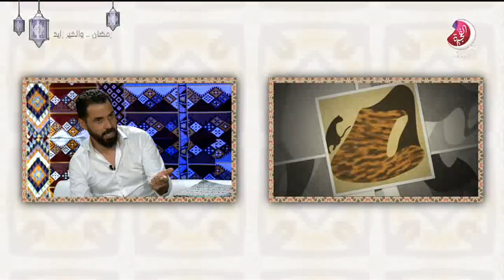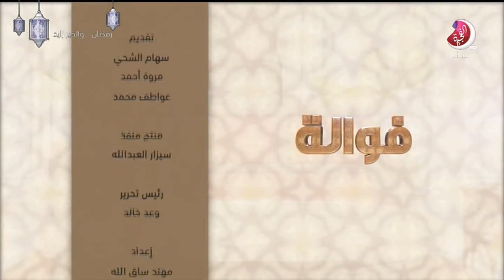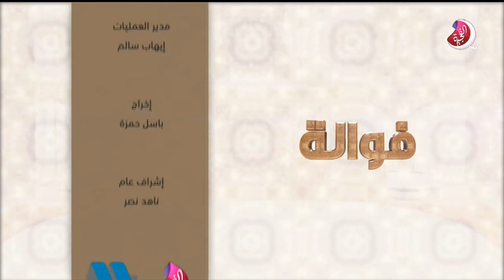برنامج فوالة حلقة مبارك محبوب الكياني و سعود العبدالله - تلفزيون الفجيرة